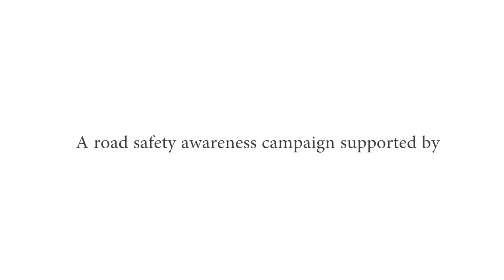Child Car Seats!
Join Jazz & Sal as they show us why it is important to choose your car seat carefully and understand how to install it to protect your little munckins inside!